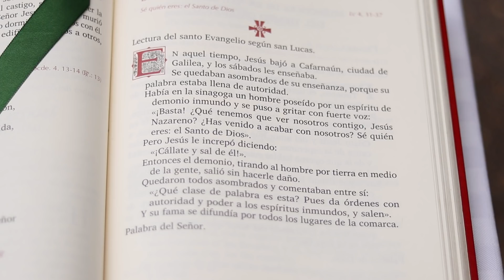El evangelio de hoy, Martes 31 de Agosto de 2021 📖 Lectio Divina - Tele VID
El Padre Fray Luis Enrique Orozco comparte con nosotros el EvangelioDeHoy​​​​ Martes 31 de Agosto 2021, Evangelio según San Lucas 4, 31 al 37.

Lectura del santo evangelio según san Lucas (4,31-37):

En aquel tiempo, Jesús bajó a Cafarnaún, ciudad de Galilea, y los sábados enseñaba a la gente. Se quedaban asombrados de su doctrina, porque hablaba con autoridad.
Había en la sinagoga un hombre que tenía un demonio inmundo, y se puso a gritar a voces: «¿Qué quieres de nosotros, Jesús Nazareno? ¿Has venido a acabar con nosotros? Sé quién eres: el Santo de Dios.»
Jesús le intimó: «¡Cierra la boca y sal!»
El demonio tiró al hombre por tierra en medio de la gente, pero salió sin hacerle daño.
Todos comentaban estupefactos: «¿Qué tiene su palabra? Da órdenes con autoridad y poder a los espíritus inmundos, y salen.» Noticias de él iban llegando a todos los lugares de la comarca.